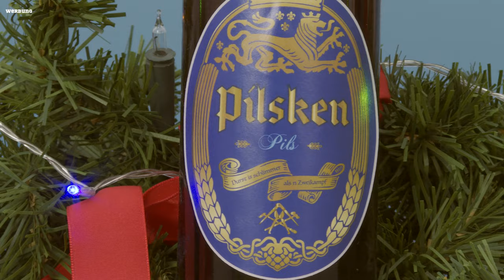UWE! & Die Weihnachtsgeschichte – mit Messi, Ronaldo, Tinder, Bethlehem, Schalke und die WM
Traditionell verliest unsern Pressesprecher von Borussia Glück Auf 07 an Heilig Abend die Weihnachtsgeschichte und ich muss mit dabei sein.
DURST IS SCHLIMMER ALS NEN ZWEIKAMPF